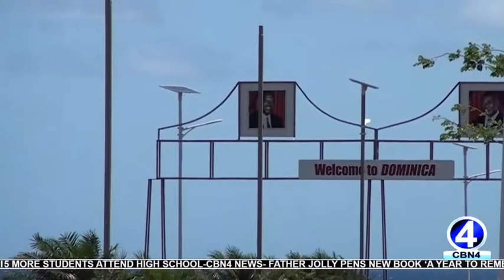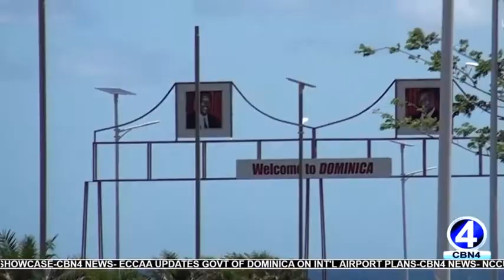ECCAA UPDATES GOVT OF DOMINICA ON INT'L AIRPORT PLANS